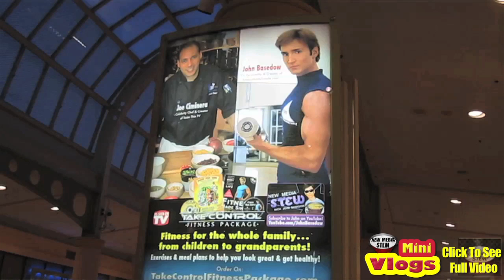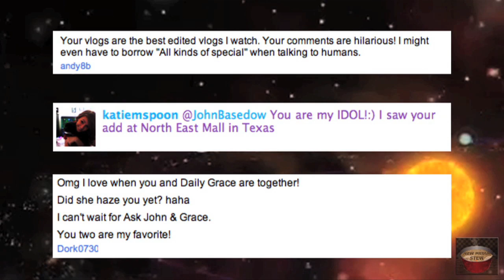HOT SEXY SMILE & NINJA SHENANIGANS : NMS Ep#27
GETTING CHUNKED IN THE NEW MEDIA STEW POT THIS WEEK: Ninja tactics, contest winner & your chance to be featured on the show...plus Cool Box Shout Outs & Cyber Comments!

COOL BOX SHOUT OUTS
Want a shout out on my YouTube & BlogTV shows?

*NEW* SHIRT STORE!
Custom make it yourself! Choose designs, colors & shirts.

Watch FIGURE IT OUT with JB!
LIVE Wednesdays 9p ET on BlogTV

Send me cool stuff to get featured on the show!
John Basedow
309 Main Street - Suite 234

John Basedow New Media Stew ninja publicity mall posters Sirius radio Jessica Lizama exoticjess alphacat Iman Crosson dental teeth whitening bright smile whitener contest winner motivation inspire educate motivate Grace Helbig DailyGrace Fitness Made Simple "six pack abs" lose weight gym fat loss muscle diet exercise workout nutrition E! BravoTV VH1 MTV schipperke beautiful woman women young female hot lady ladies hotties fun sexy